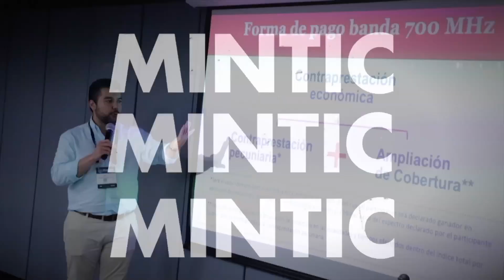ComparTIC Octubre - Actividades TIC del mes de septiembre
Seguimos trabajando por conectar a Colombia, estas fueron algunas de las actividades realizadas por el Ministerio de Tecnologías de la Información y las Comunicaciones durante el mes de septiembre.